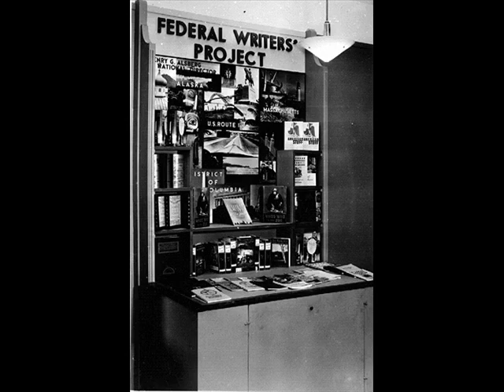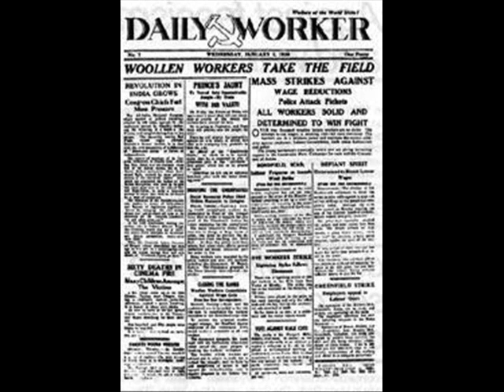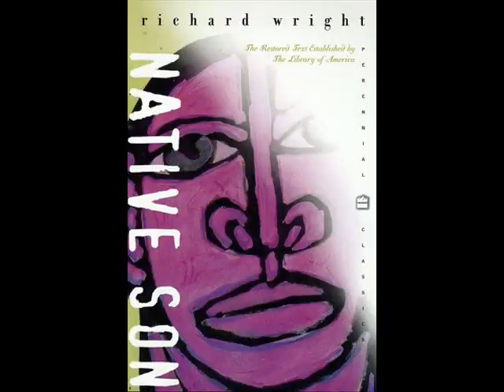Photo Essay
This is a photo essay about the life of Richard Nathaniel Wright. It was a school project and it got a B from a college teacher and an A from my teacher. For educational and enternment purposes only!